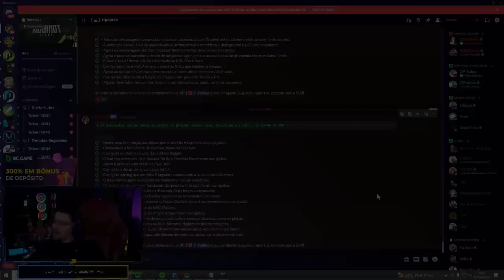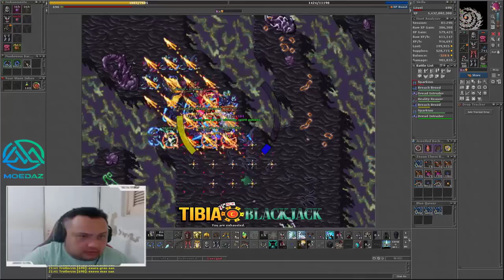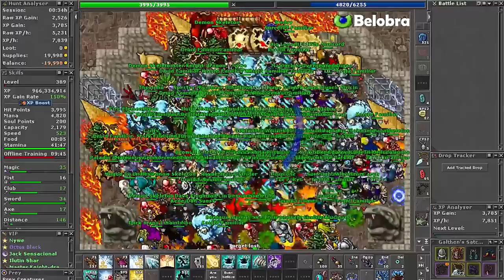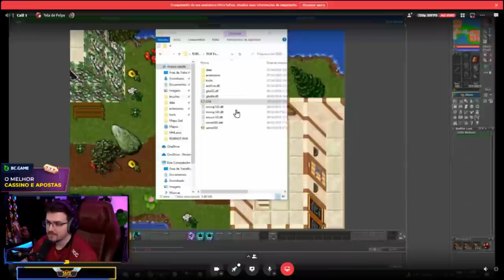TOP 1 AXE LIBERTABRA | RUBINI DEIXA VAZAR PROJETO "FERUMBRAS INVERTIDO" 😲 | LVL 2199☠